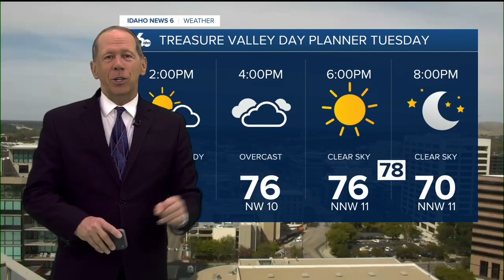Scott Dorval's Idaho News 6 Forecast - Tuesday 9/19/23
More late-week cooling to produce high-elevation snow